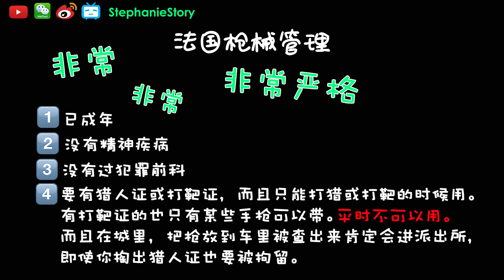法國留學行李清單指南，該帶什麼？不該帶什麼？【留學經驗分享】 | StephanieStory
如果喜歡我的影片，想看到更多關於法國留學，法國旅遊，法國文化，中法文化差異的影片，快來訂閱我的頻道（免费的），這樣就可以第一時間看新的影片咯❤️
（點開下面看更多）

到法國留學準備都做好了嗎，还差最后一步：打包你的行李箱！
可是行李箱空間有限，到底該帶什麼？不該帶什麼？

今天這一集法國留學行李清單指南，Stephanie要跟大家分享一下根據自己的留學經驗總結出來的法國留學必備物品清單！！！其實第一次來法國留學我帶來很多不該帶的東西，真的是一次都沒有用到過。還有一些東西是我沒有帶，但是到後面發現超有用。現在才發現一份好的留學行李清單真的很重要！该带什麼？不该带什麼？通通都在里面了~ 希望可以幫你免去一些行李打包誤區，節省行李箱的空間，更好的打包你的留學行李。看过这個影片，願你可以满满信心的踏上法國留学之路！

如果你在打包行李的時候有什麼東西是正在猶豫要不要帶，那就給我留言吧😉

希望这一集诚意满满的法國留學行李清单可以幫助到馬上要到法國留學或者是想要到法國留學，法國遊學和法國生活的朋友，

如果你喜歡這個【法國留學行李清單指南，該帶什麼？不該帶什麼？【留學經驗分享】 | StephanieStory】

，請幫我按個讚或者是分享給身邊的朋友噢。

追蹤Stephanie的社交網絡，和我交流互動吧